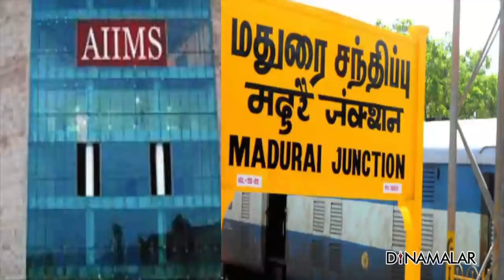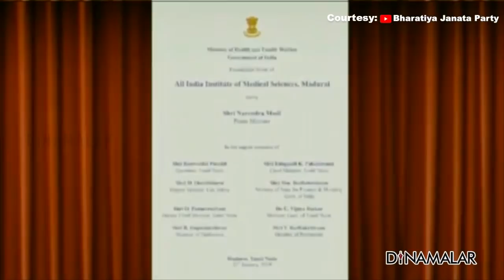விரைவில் பணிகள் முழுவேகத்தில் தொடங்கும்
2021 சட்டமன்ற தேர்தல் களத்தில்
எதிர்கட்சிகளின் முக்கிய அஸ்திரமாக
எடுத்திருப்பது கட்டிமுடிக்கப்படாத
எய்ம்ஸ் மருத்துவமனை.

2019 ஜனவரி 27ம் தேதி மதுரை
மாவட்டம் தோப்பூரில் 1264 கோடி
ரூபாய் மதிப்பில் எய்ம்ஸ் மருத்துவமனை
அமைப்பதற்காக தமிழக முதல்வர்
பழனிச்சாமி தலைமையில், பிரதமர்
மோடி அடிக்கல் நாட்டினார்.

அடிக்கல் நாட்டப்பட்டு இரண்டு ஆண்டுகள்
ஆகியும் எய்ம்ஸ் மருத்துவமனையின்
கட்டுமான பணிகள் துவங்கவில்லை.
எய்ம்ஸ் கட்டுமான பணிக்கான நிதியை ஜிக்கா
எனும் ஜப்பான் பன்னாட்டு கூட்டுறவு முகமை
நிறுவனம், கடனாக அளிக்க இருக்கிறது.

பிப்ரவரி மாதம் மக்களவையில் திமுக
எம்.பி டி.ஆர்.பாலு மதுரையில் எய்ம்ஸ்
மருத்துவமனை தொடங்காதது ஏன் என
கேள்வி எழுப்பி இருந்தார் ? இதற்கு
பதலளித்த மத்திய சுகாதாரத்துறை அமைச்சர்
ஹர்ஷ்வர்தன், ஜப்பான் நிறுவனத்துடன்
போடப்பட்ட ஒப்பந்தம் ஏற்படும்
தாமதத்தால் எய்ம்ஸ் மருத்துவமனை பணிகளை
தொடர முடியவில்லை என்ற பதலளித்தார்.
ஆரம்பகட்ட பணிகளுக்கு 12 கோடி செலவு